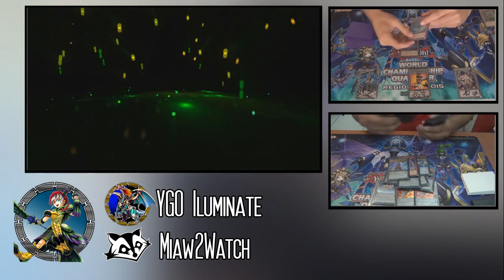Predicciones - Ban List Marzo 2015 (Latin YGO)